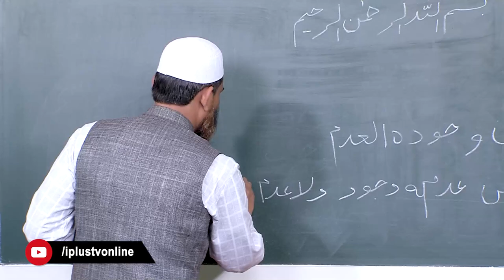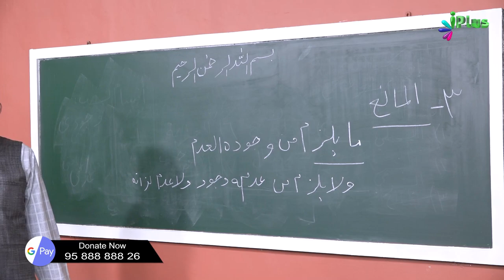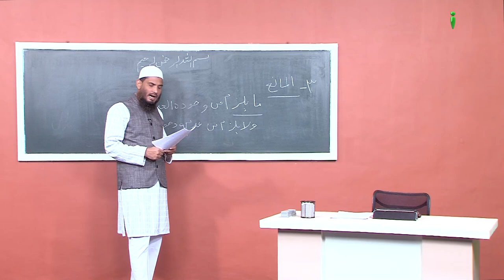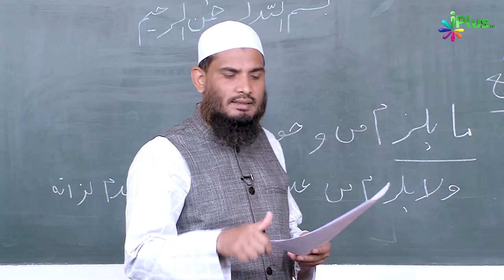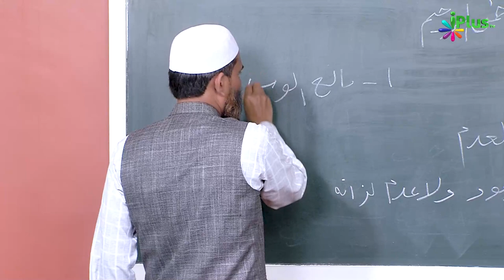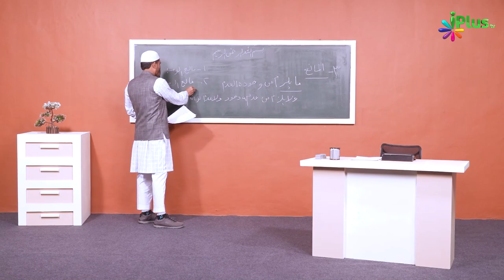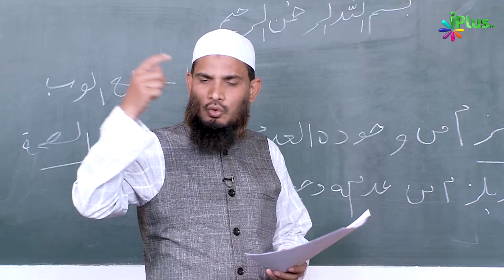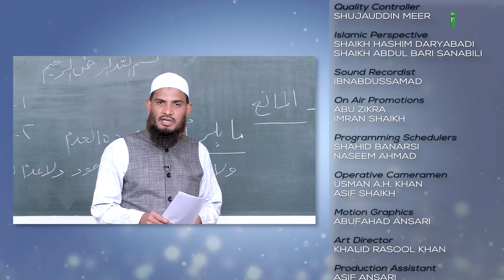Al-Maaney Aur Uski Qismein | Usool E Fiqh Ep 26 | Dr. Muhammad Naseem Madani | iPlus TV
UPI : donateilm@icici